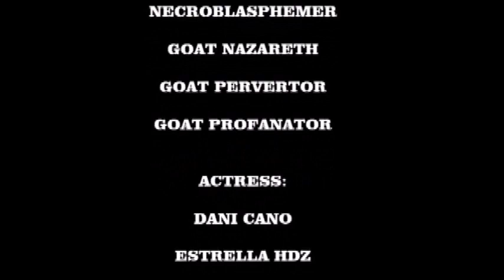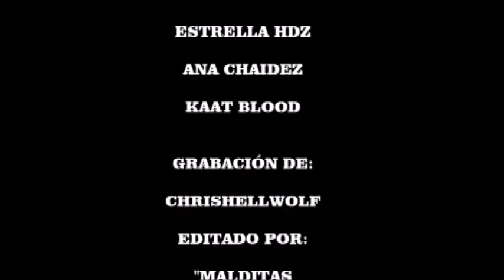DEIDAD - DEIDAD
DEIDAD
WAR BLACK METAL
FROM MÉXICO